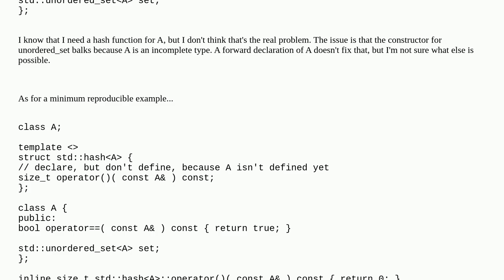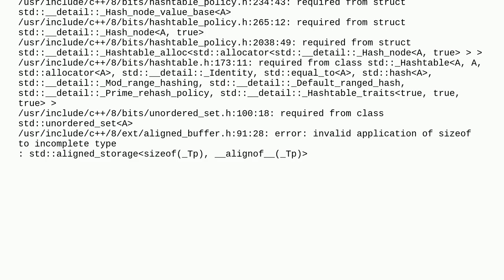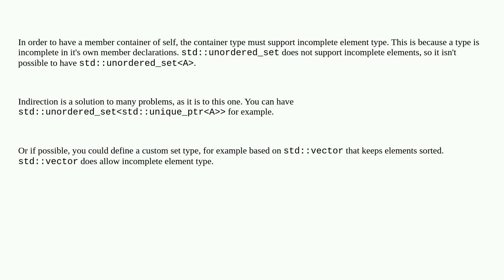Is there a way to declare a class that contains an unordered_set of itself?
A special thanks goes out to the community

  c++